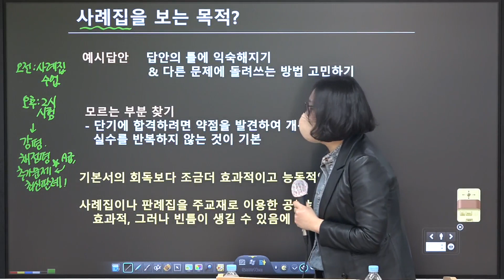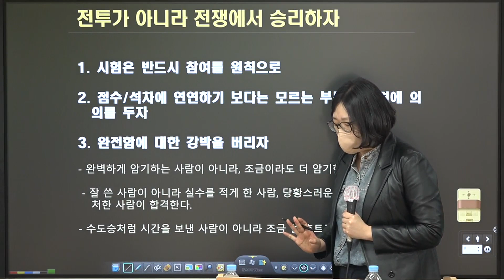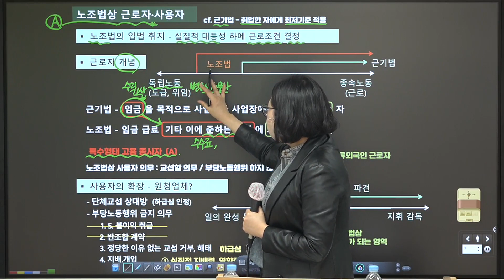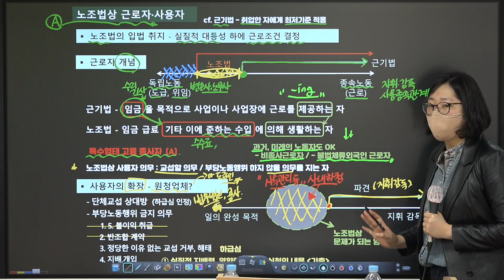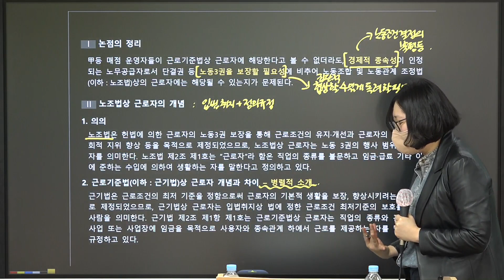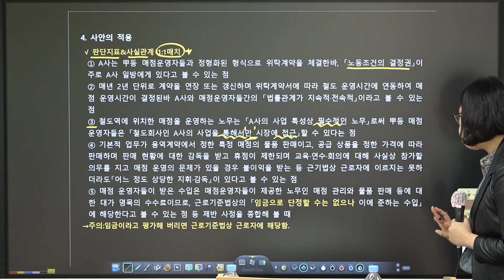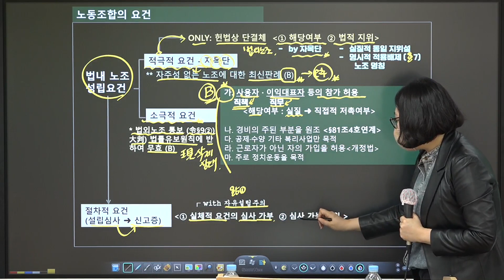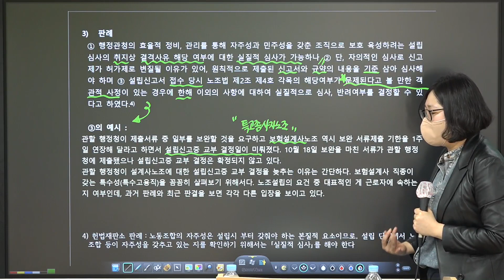[프라임법학원] 2022 이지혜 노동법 GS2기 일요반 [22年4月]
※ 프라임 공인노무사 바로가기